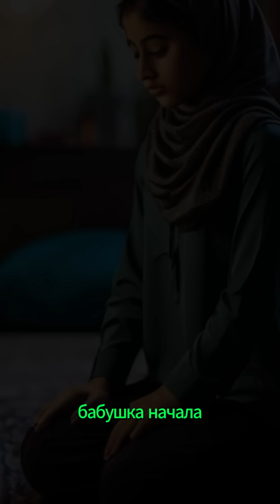Чудеса Рамадана.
В этом видео рассказывается о чуде, которое произошло в месяц Рамадан, реальная история.